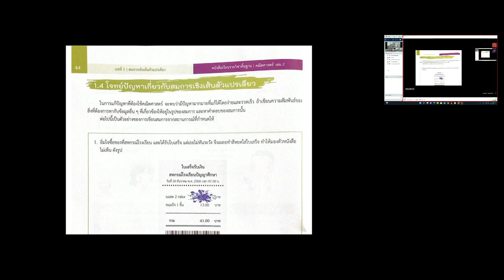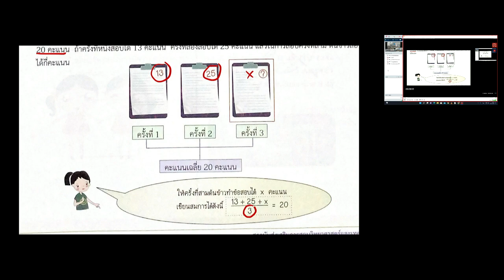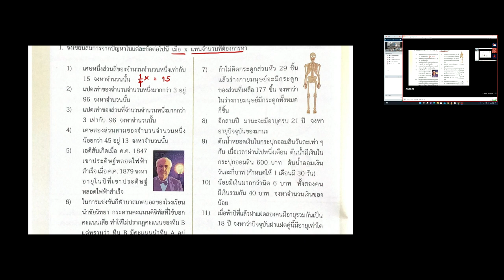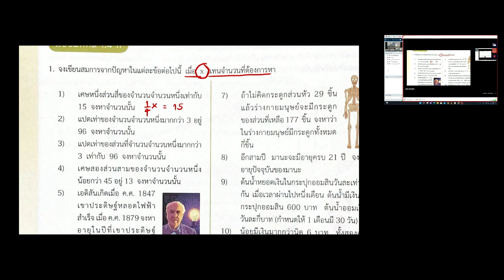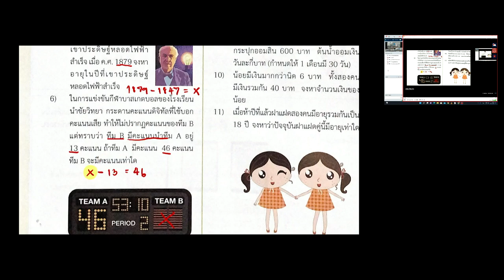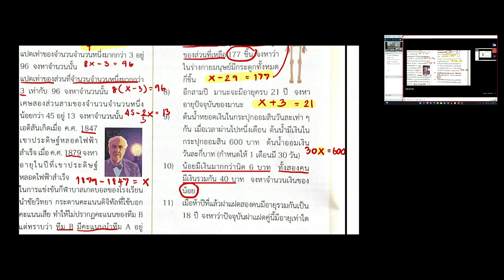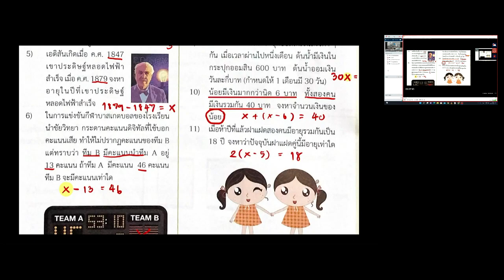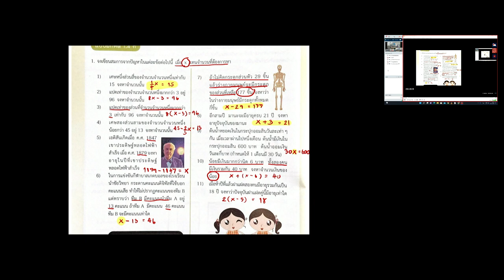วิชาคณิตศาสตร์6-12-2565